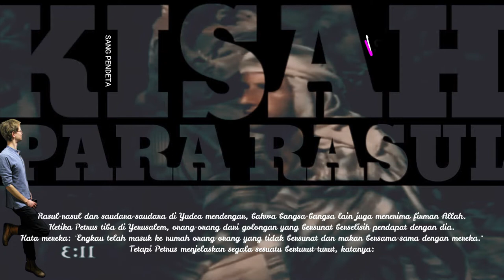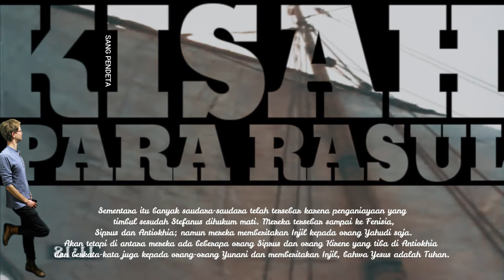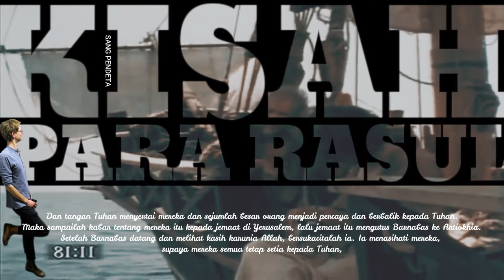kisah para rasul 11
Baptisan Kornelius di Yerusalem ( kisah para rasul 11)